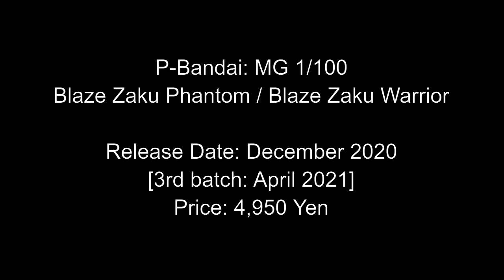P-Bandai: MG 1/100 Blaze Zaku Phantom / Blaze Zaku Warrior